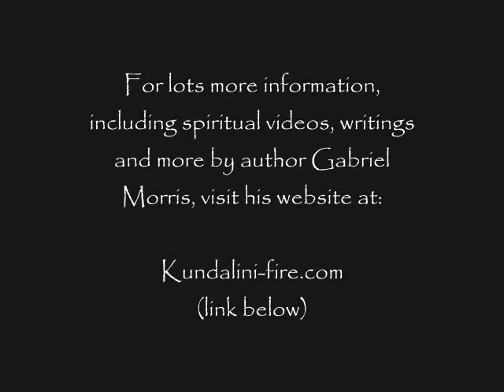My Out of Body Experience: Astral Travel/Projection (OOBE)